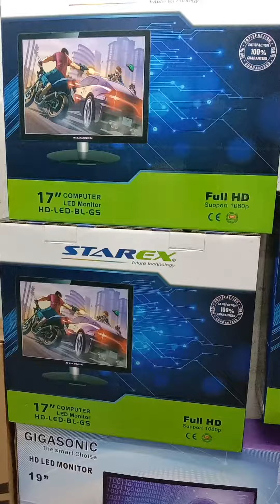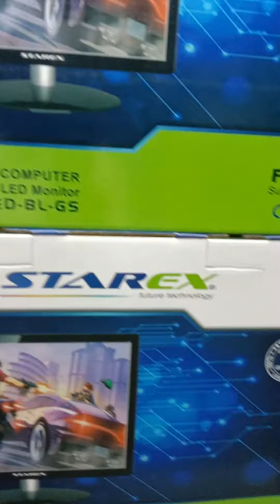Desktop Core i5 6th Generation. 16GB Ram 2TB HDD 256GB SSD. 22500tk